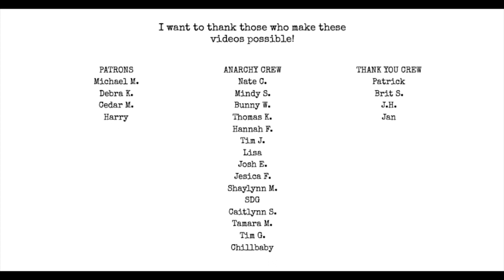5 5 5 Announcement!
20 of my chapbooks are on sale now for only $5 at my etsy shop!

sale is only today, MAY 5TH!